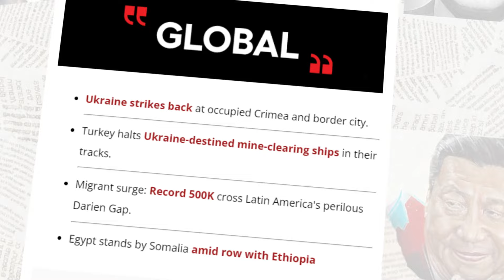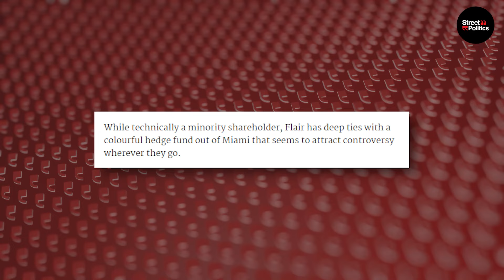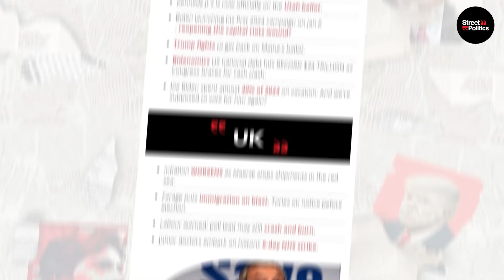PROOF Trudeau Is Helping His FRIENDS Dodge BILLIONS In Taxes!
About This Video:
Breaking news on a massive liberal government scandal that is only getting bigger the more we uncover it.